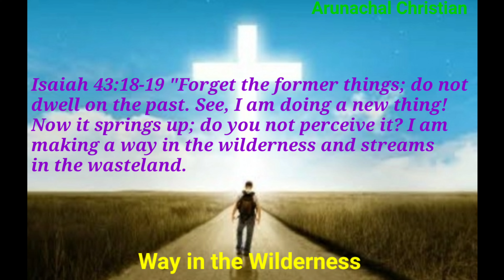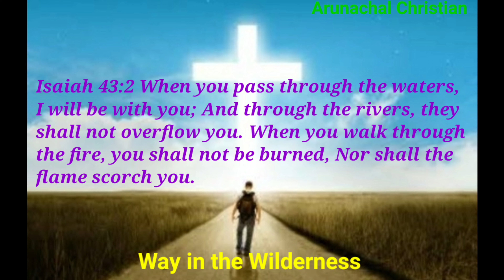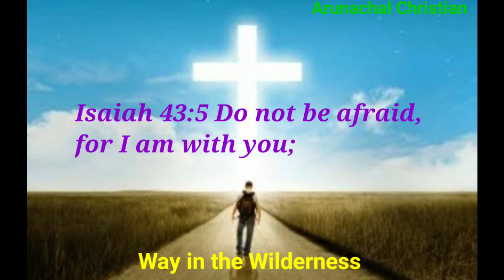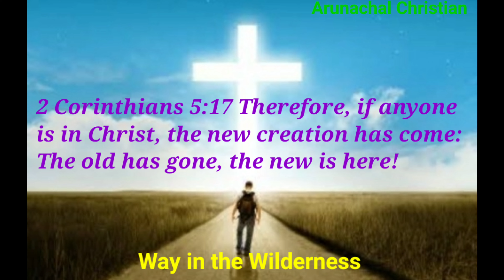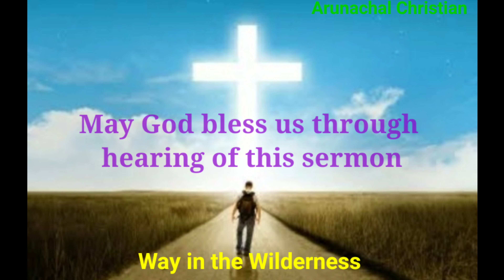Way in the Wilderness by Mihin Dollo || Isaiah 43:18-19 || In Hindi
Isaiah 43:18-19 Forget the former things; do not dwell on the past. See, I am doing a new thing! Now it springs up; do you not perceive it? I am making a way in the wilderness and streams in the wasteland.

2 Corinthians 5:17 Therefore, if anyone is in Christ, the new creation has come: The old has gone, the new is here!